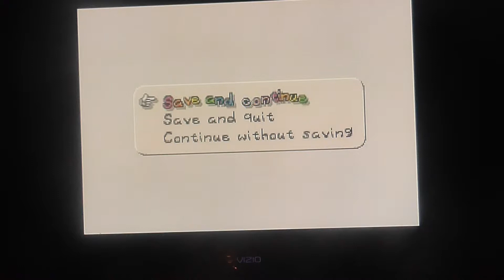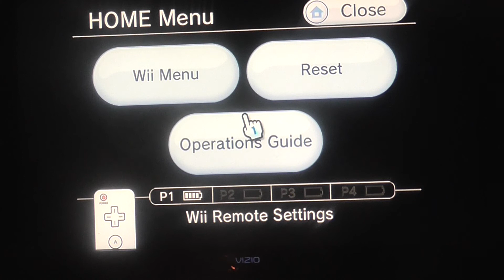Let's Play Paper Mario Part 20 Goodbye To General Guy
We move on to defeat General Guy and rescue the 4th star spirit